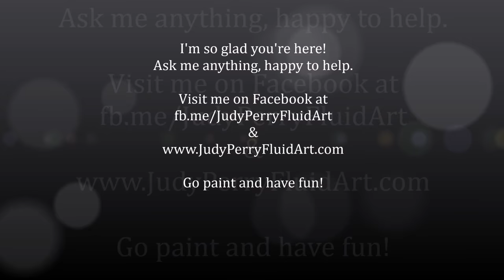Introduction to Judy Perry Fluid Art & Paint Pouring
I LOVE the organic look of fluid art and have made hundreds of paintings using these techniques.  This easy, often-surprising process is a seriously fun way to make abstract art.  I'm constantly experimenting and always happy to help - ask me anything!  Art is an adventure, enjoy!!!